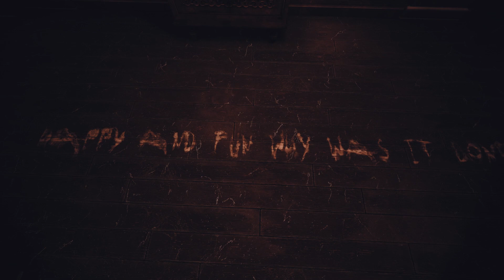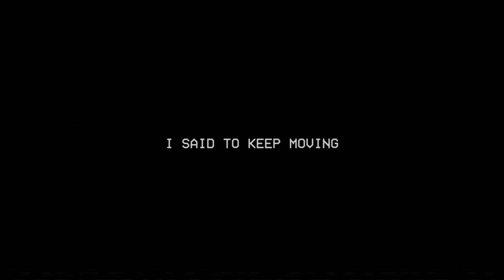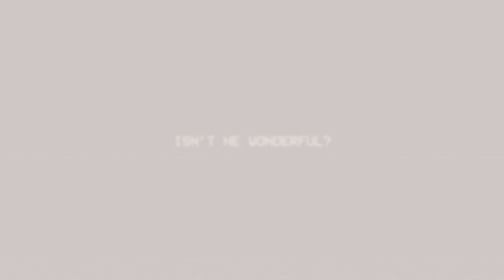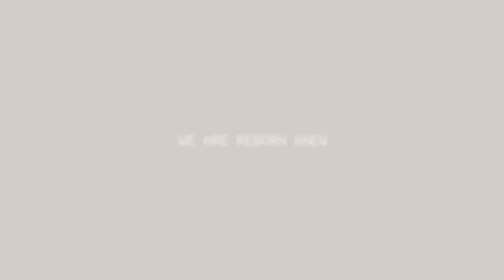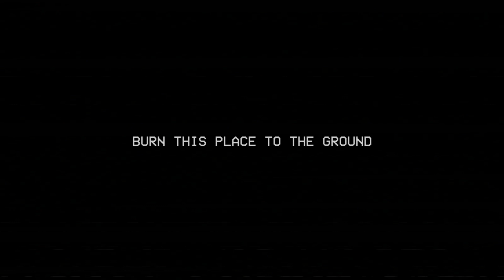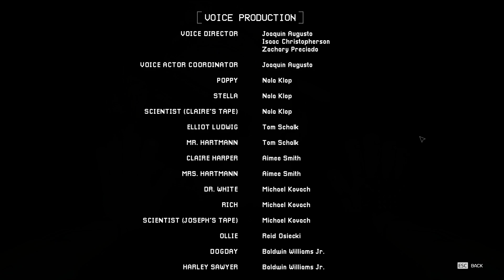POPPY PLAYTIME 3 CUZ DEME NO INTERNET | Boosfer | 2024-01-31